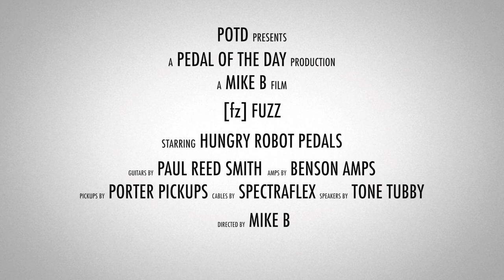Hungry Robot Pedals [fz] Fuzz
This is a demo video of the [fz] Fuzz effects pedal from Hungry Robot Pedals performed and produced by Pedal of the Day. for more effects pedal reviews and demos, and be sure to check out more of the videos here on our YouTube channel before you leave. Cheers!